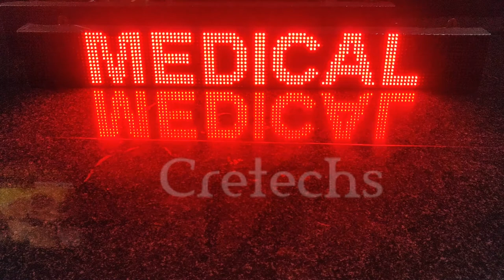Medical plus sign with message 4ft x 0.5ft LED display by Cretechs